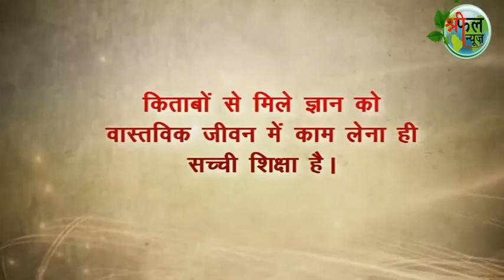KathaSagar Part -26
Padhana Aur Gunana